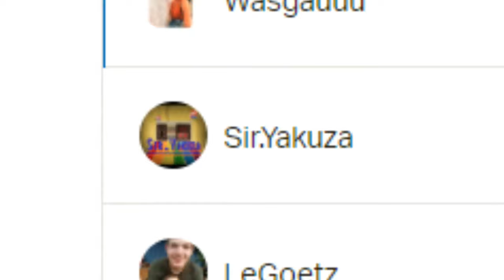CSGO Giveaway AK-47 | The Empress sponsored by Skinbaron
Im heutigen CSGO Skin Giveaway gibt es eine Ak47 The Empress für euch. Wie ihr mitmachen könnt, erfahrt ihr im Video. Wenn ihr euch günstige CSGO Skins kaufen oder eure Skins verkaufen möchtet, könnt ihr das gerne auf Skinbaron machen. Da ich ein Partner von Skinbaron bin, könnt ihr gerne meinen Link nutzen, um euch dort anzumelden

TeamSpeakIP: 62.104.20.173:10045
Password: ebn

⭐️⭐️⭐️⭐️⭐️ Wasgauuu: 15$
⭐️⭐️⭐️⭐️Sir.Yakuza: 10$
⭐️⭐️⭐️LeGoetz: 5$
⭐️⭐️Lörris2K: 1.01$
⭐️ Adrian Idris: 1$
6. LarzzTV: 1$
7. One49_Shooter: 1$
8. sepl: 1$
9. Gameboy7: 1$
10. MinersWin: 1$
11. Noah: 1$
12. Kutkudac: 1$
13. Ge-Force35466: 1$